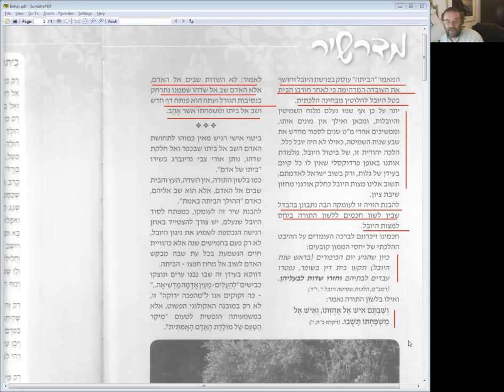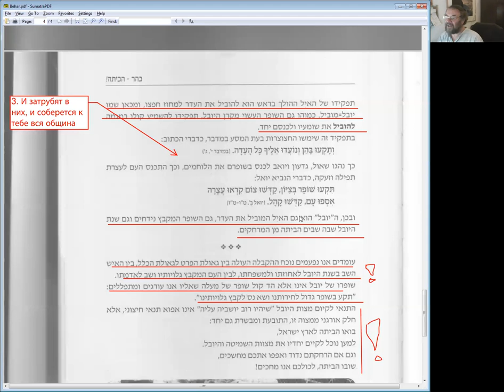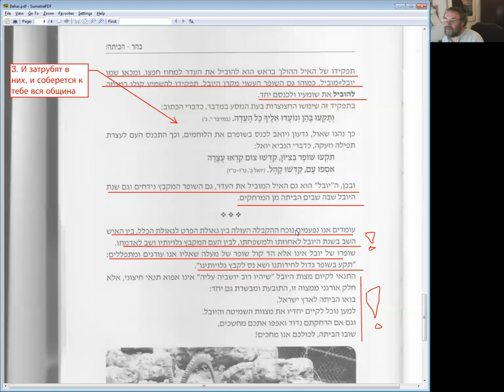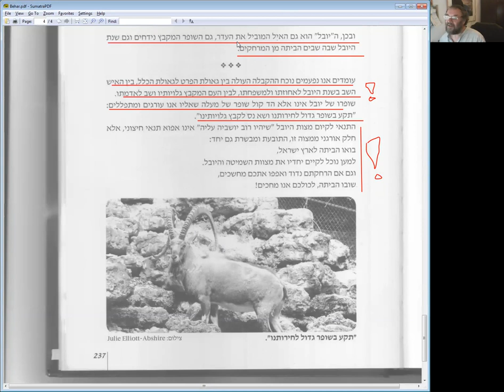«Шофар зовет – возвращайтесь!», недельный раздел «Беhaр»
Занятие курса-обсуждения «Комментарий "Немного света" р. Ханана Пората к недельным разделам», ведущий Натан Брусовани (Бар).